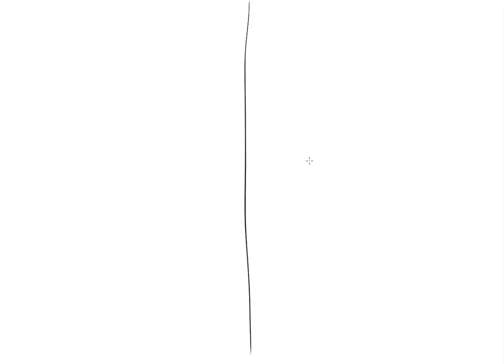The Book of Exodus - Portion of Bo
A short and fun way to learn and go over the weekly portion of the Torah - the holy scroll which we read every week in the synagogue.